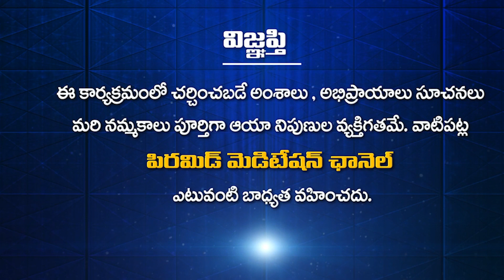Stuffed Kakarakaya Curry | Aha Emi Ruchi | PMC Green Dot Kitchen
స్టఫ్డ్ కాకరకాయ | Stuffed bitter gourd | Stuffed Kakarakaya | PMC Green Dot Kitchen